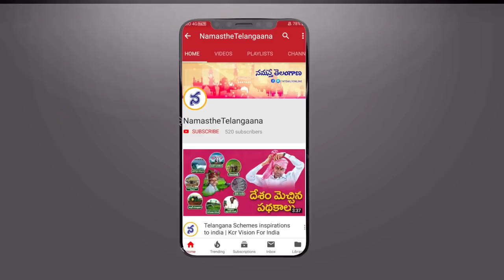కల్పతరువు కాళేశ్వరం.. ప్రాజెక్టు ప్రత్యేకతలు ఇవే.. వీడియో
కాళేశ్వరం.. ప్రాజెక్టు మాత్రమే కాదు. అదో ఇంజినీరింగ్ అద్భుతం. ఈ ప్రాజెక్టులో భాగంగా కట్టిన ప్రతి దానికి ఓ ప్రత్యేకత ఉంది. ప్రాజెక్టు వెనుక సీఎం కేసీఆర్ పట్టుదల, కృషి ఉంది. తెలంగాణలోని బీడు భూములను సస్యశ్యామలం చేసి.. తెలంగాణ రైతన్న ముఖంలో ఆనందం చూసే రోజు వచ్చేసింది. కాళేశ్వరం కల సాకారమయింది. రేపు జూన్ 21న ప్రపంచంలోనే అతి పెద్ద ఎత్తిపోతల పథకం కాళేశ్వరాన్ని సీఎం కేసీఆర్ ప్రారంభించనున్నారు. ఈసందర్భంగా కాళేశ్వరం ప్రాజెక్టు ప్రత్యేకతలు తెలుసుకుందాం పదండి